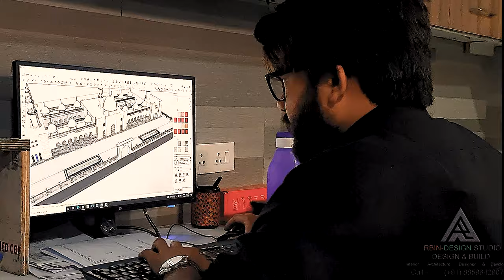BEAUTIFUL MASJID/MOSQUE DESIGN | LUMION 10 ANIMATION | ARCHITECTURE ANIMATION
IFind the best modern home design ideas & inspiration to match your style.

I'm on Instagram as @morasidansari. Install the app to follow my photos and videos.

Best Room Design Ideas 2021 | Interior Design Commercial room Space | Design Interior
//House Design
// Interior Design Villa
// New Villa Design
//House Design
//Best luxury house design
//Luxury Villa
// interior design
// interior
//House design
//Interior Design

Home Room decor ideas India